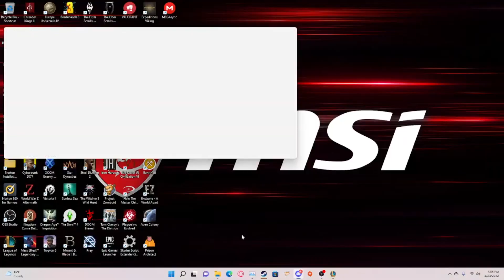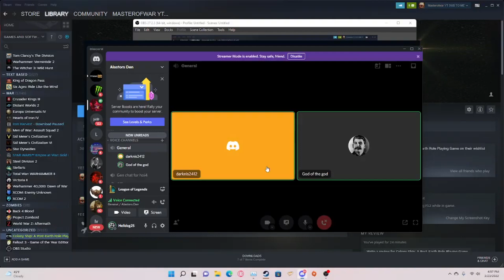The only tank in league u need to play